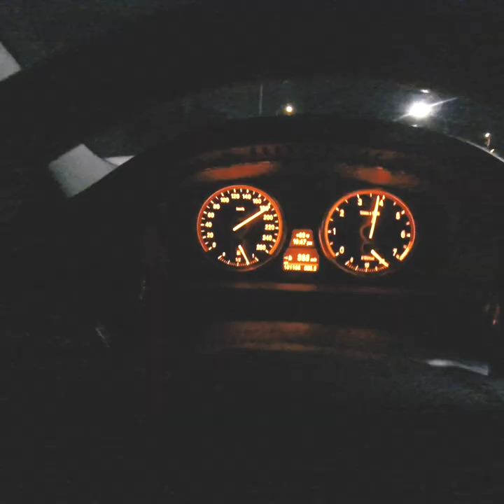BAGGAGE (prod. scottysplash) MUSIC VIDEO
Prod. @scottysplash
MUSIC VIDEO
SELF SHOT